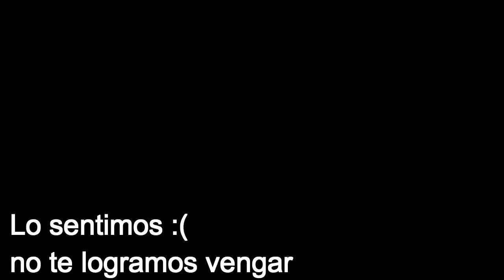!El debut de Crew Tachi en Free Fire! Momentos Randoms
Así es por fin estamos con el video tan ansiado de hace 2 semanas, porque al fin llego al canal el Crew Tachi y esta vez en Free Fire.
Muy  bien ya no los hago esperar mas.